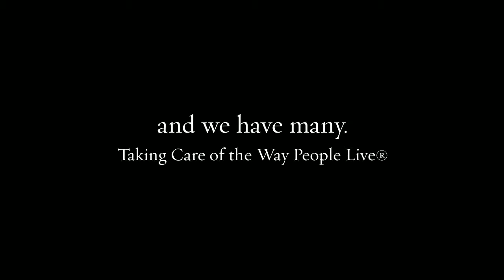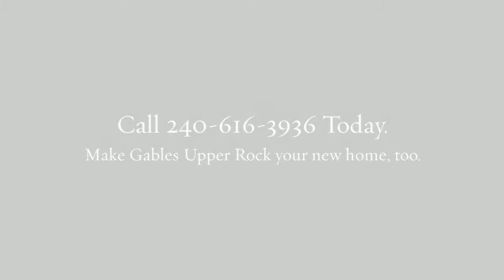Gables Upper Rock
Gables Upper Rock is located just north of the award-winning King Farm master planned development, conveniently located near Shady Grove Road and I-270. The Upper Rock District represents the best in new urbanism in Montgomery County and when complete will feature 12,000 square feet of "market style" retail, residential homes and convenient access to public transportation with dedicated shuttle bus service.

Property Highlights:
Complimentary shuttle service to Shady Grove metro station
Non-Smoking Building
WiFi in Clubhouse
Near Bus Route Access
Cats Welcome